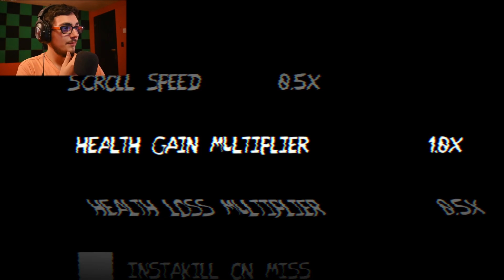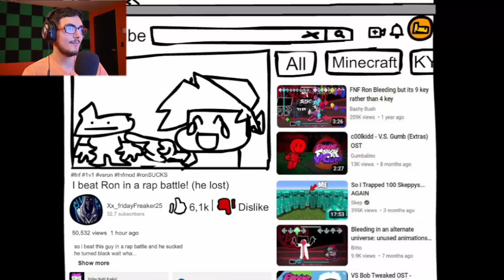RONS BREAKING THE RULES SO ITS TIME TO CHEAT! (FNF MODS VS Ron V3 PT 3)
DAY 247:
RON IS OUT HERE DOING THE MOST SO WE GOTTA COMBAT THIS FOOL BY STRAIT UP CHEATING...thats right were cheating...

??? days left (sorry for the delay)